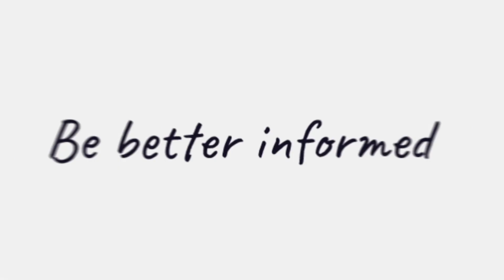Adviser Innovation Summit 2023 with Editor, Maja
The Adviser Innovation Summit is back for 2023, taking place on 8 June in Sydney and 15 June in Melbourne.

Check out this quick clip from Editor of Adviser Innovation, Maja Garaca Djurdjevic, as she shares a few key reasons to attend.

During the summit, you will have the opportunity to attend sessions exploring the latest trends in fintech, innovation, and digital transformation.

You’ll hear from industry leaders who will dive into the latest stats, strategies, and tools to help you transform your advice practice into an accessible, compliant, well-oiled machine.

You’ll also uncover the threats and opportunities unique to advisers as our specialist speakers navigate the finance landscape and reveal how you can actively support and educate your clients now and in the years to come.

is a national online news and information resource for Australia’s financial services sector, including superannuation, funds management, financial planning and intermediary distribution.